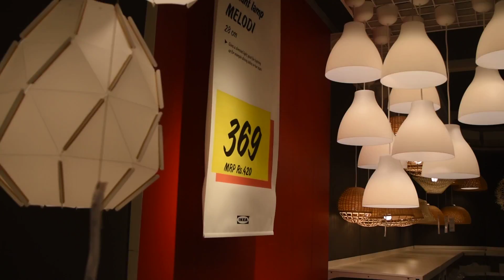IKEA visit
Lamps